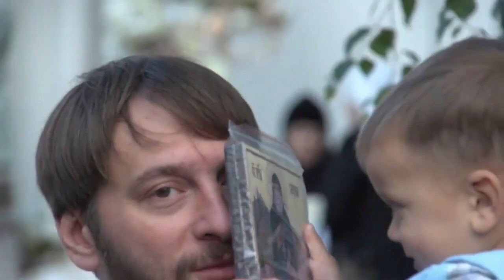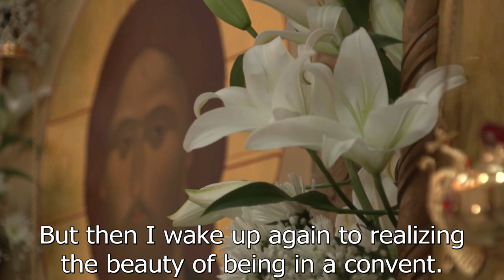Lay Sisterhood of St Elisabeth Convent 20 Years Later. Trailer.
For 20 years Sisters of mercy have been coming to St Elisabeth Convent.
The roads that they had to walk are different from one another. But God unites them with a common desire to serve their neighbour, making them closer to our heavenly patron, St Elisabeth.